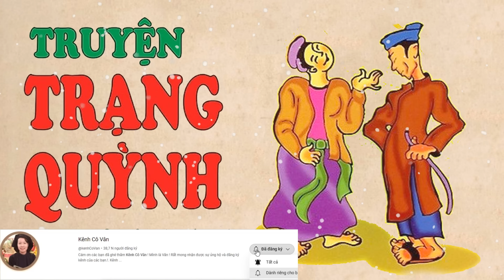Tổng Hợp Truyện Trạng Quỳnh Hay Nhất: TRẠNG QUỲNH | Ngô Lăng Vân | Đọc Truyện Kênh Cô Vân.